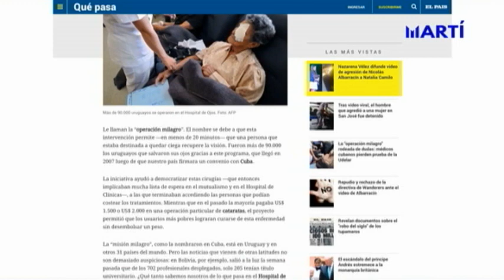Médicos oftalmólogos cubanos perdieron exámenes para revalidar sus títulos en Uruguay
En Uruguay, han levantado sospecha los resultados deficientes obtenidos por médicos cubanos durante los exámenes para revalidar sus títulos.